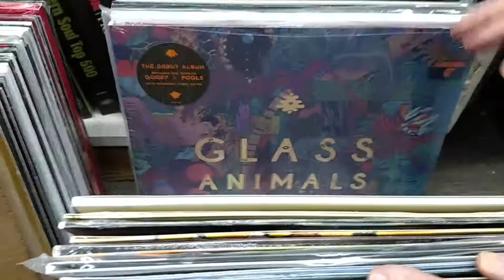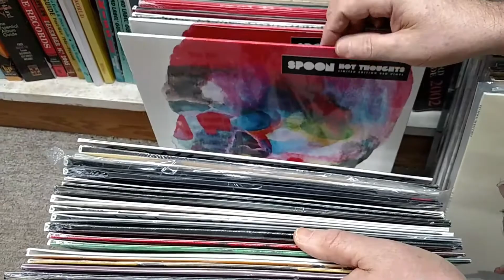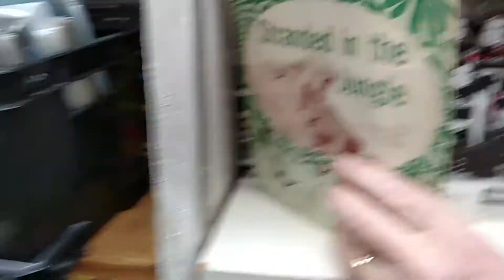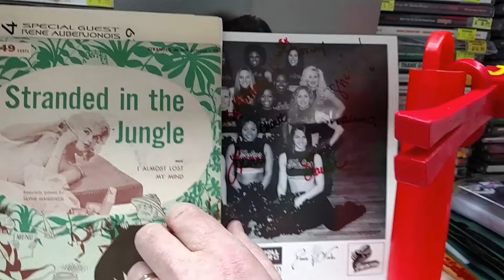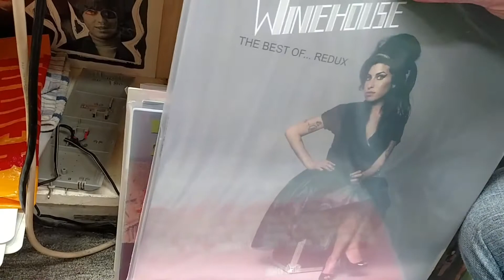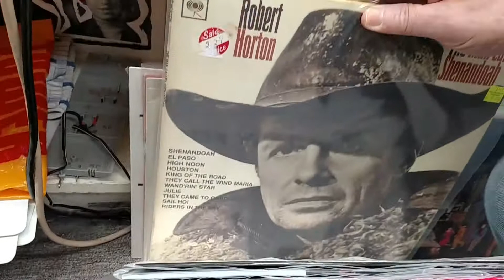What's New Friday! 3/17/17